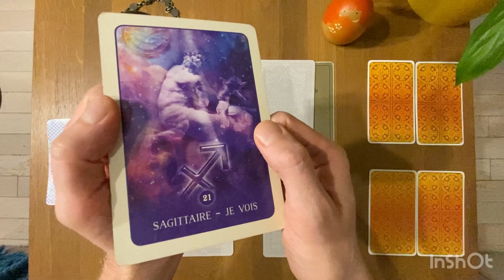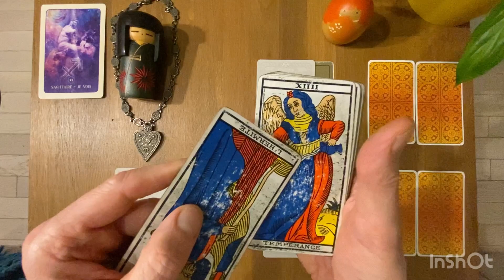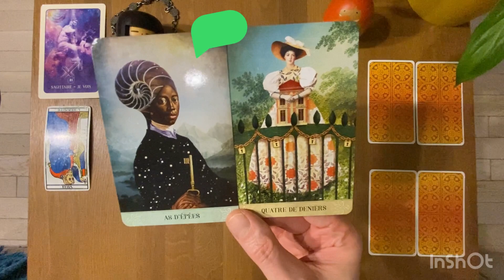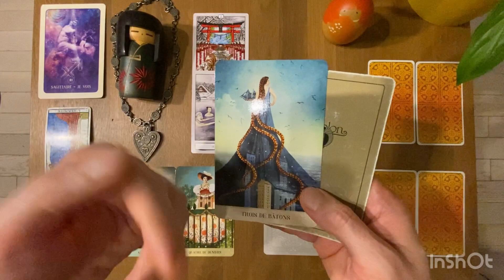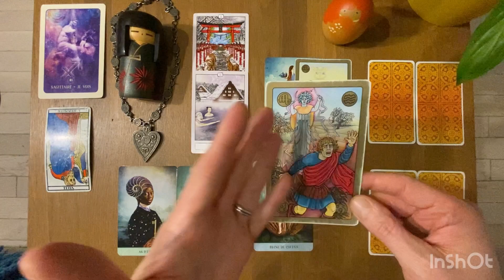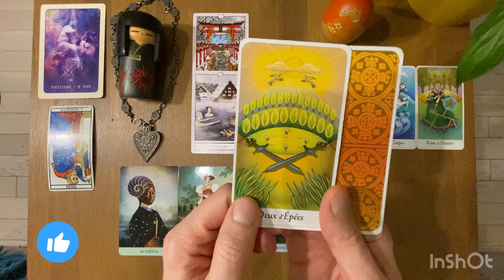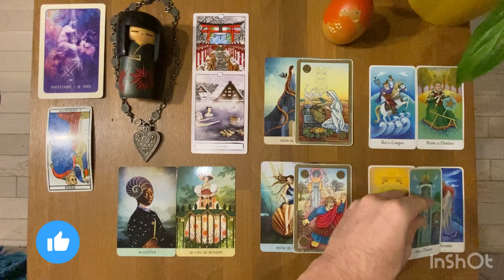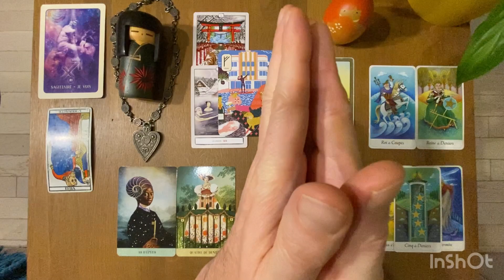SAGITTAIRE - Guidance Sentimentale - JANVIER 2024: une décision pleine de lucidité attendue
* L'oracle Runes
* Le Tarot du chercheur de Vérité

Gratitude

Animanimus Tarot